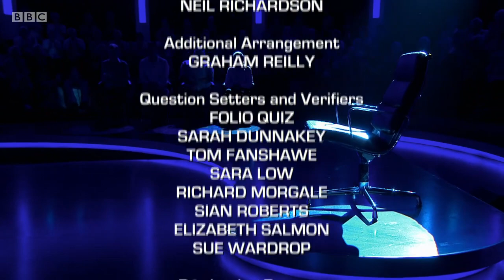Mastermind 2017/2018 - Episode 16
John Humphrys presents another episode of the classic quiz. Tonight's subjects are The Vicar of Dibley, the novels of George Orwell, Roman coinage and Harold Wilson.